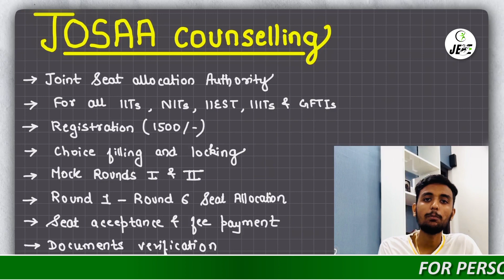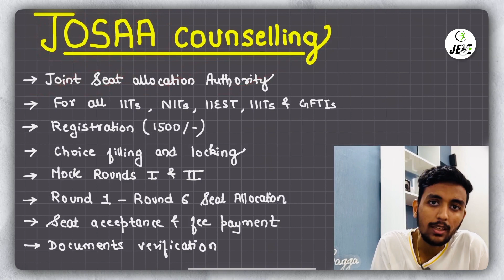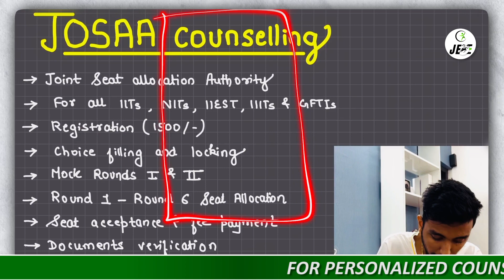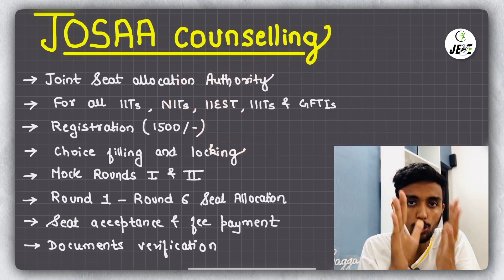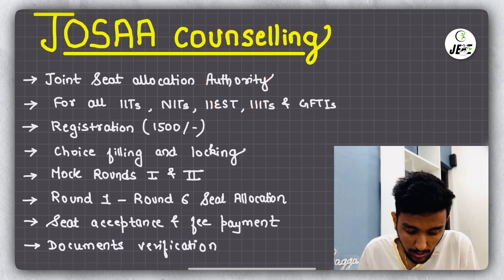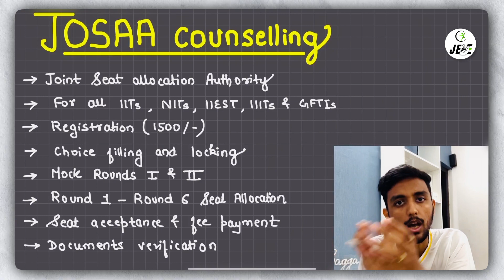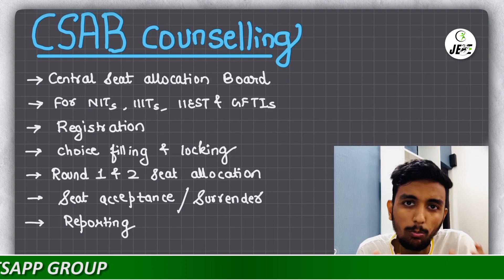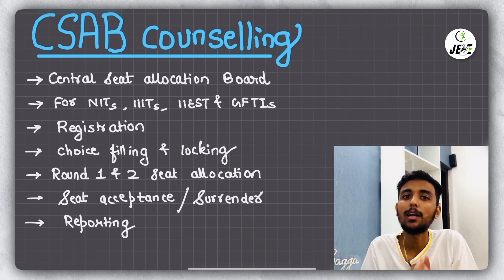JOSAA & CSAB Counselling 2022 | Counselling Process | Registration | JEE Mains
JOSAA & CSAB Counselling 2022 | Step By Step Counselling Process | Registration | JEE Mains

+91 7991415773